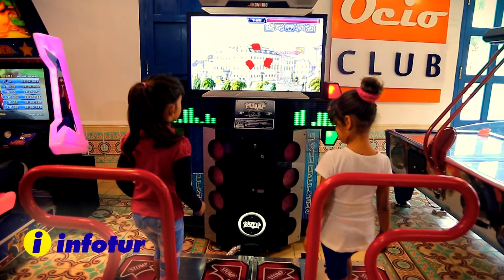Holguín Gibara Cuba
Gibara, la villa blanca de los cangrejos, mítica por su ambiente ribereño, colonial y muy acogedor anualmente celebra el Festival Internacional de Cine Pobre. Fundado por el cineasta cubano Humberto Solás, este evento defiende el cine alternativo, realizado con mínimos recursos y de vanguardia estética.

Todo un regalo es la cinematografía de Holguín en diversos debates, conferencias y exhibiciones de obras en franca conjunción con los valores coloniales de la villa, entre ellos, el Museo de Ambiente Colonial Cubano y la Batería Fernando VII, baluarte del sistema edificado contra corsarios y piratas.